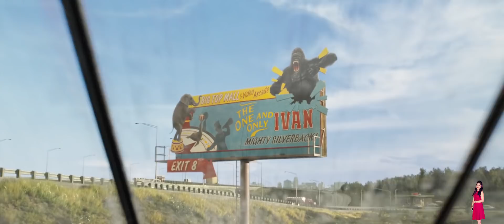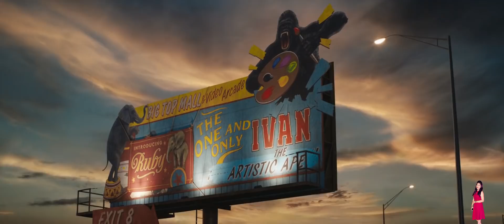The One and Only Ivan (2020) Explained In Hindi | Disney+ Hotstar हिंदी / उर्दू | Pratiksha Nagar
The One and Only Ivan Movie
the one and only ivan movie tamil dubbed download
the one and only ivan movie trailer
the one and only ivan movie to buy
the one and only ivan movie where to watch
the one and only ivan movie rotten tomatoes
the one and only ivan movie compared to book
youtube the one and only ivan movie
the one and only ivan movie download in tamilrockers
what is the one and only ivan movie on
is the one and only ivan movie on netflix
the one and only ivan movie vs book
the one and only ivan movie voices
the one and only ivan book vs movie worksheet
the one and only ivan book vs movie differences
the one and only ivan movie watch online
the one and only ivan movie watch online free
the one and only ivan full movie
the one and only ivan full movie watch online free
the one and only ivan movie youtube
the one and only ivan movie cast
the one and only ivan movie imbd
the one and only ivan tamil dubbed movie